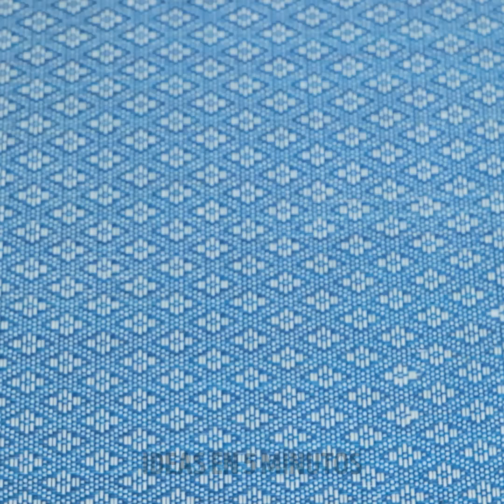Trucos de Jardinería: Consejos y Trucos Efectivos para un Jardín Exuberante 🧑‍🌾